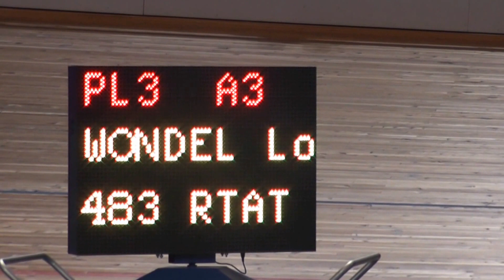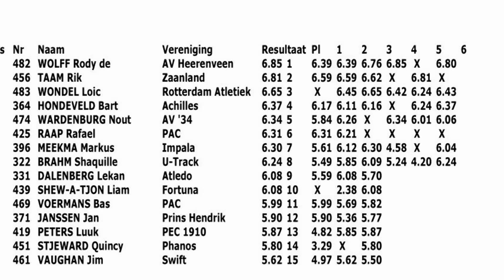Jongens B Verspringen Finale, Podium NK Indoor Junioren AB 08-02-2014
Jongens B Verspringen Finale, Podium NK Indoor Junioren AB 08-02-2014, Omnisport Arena,Apeldoorn, gewonnen door Rody de Wolff, AV Heerenveen